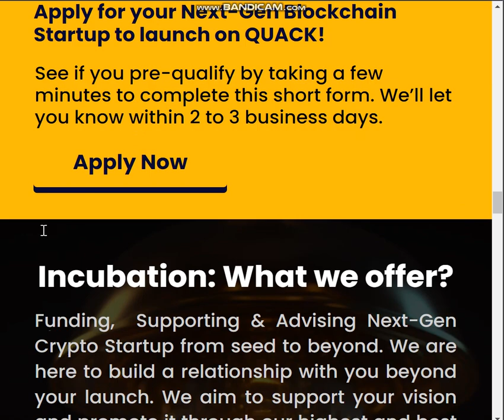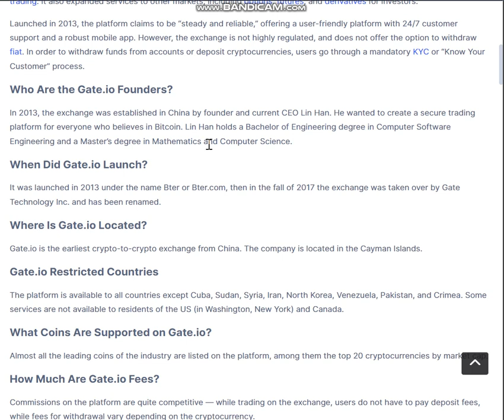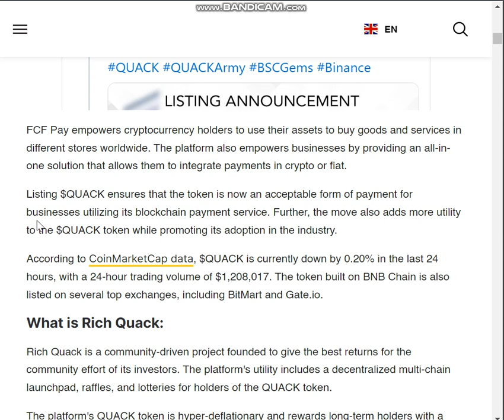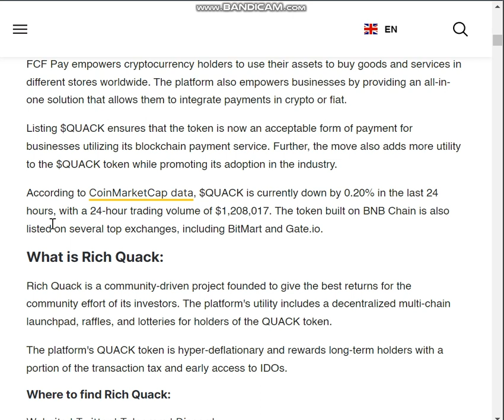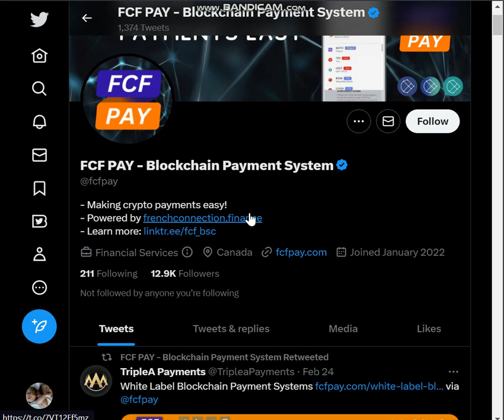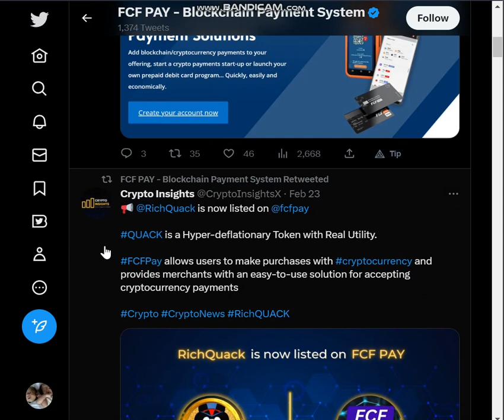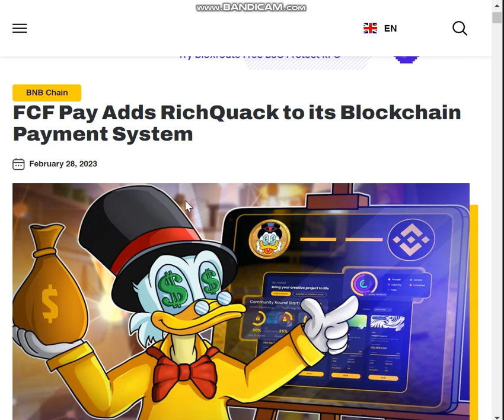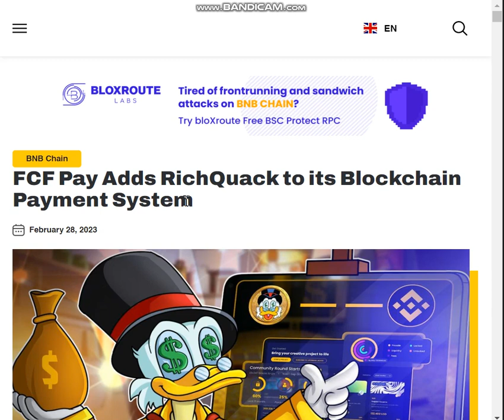FCF PAY, SOLUSI ALL-IN-ONE GLOBAL UNTUK PEMBAYARAN CRYPTO ATAU FIAT, KINI MENERIMA RICHQUACK.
French Connection Finance (FCF) telah mengintegrasikan pembayaran RichQuack ($QUACK) ke dalam gateway pembayaran blockchain-nya. Dalam pengumuman yang dibuat, FCF Pay mengumumkan bahwa pengguna RichQuack sekarang dapat melakukan pembayaran untuk barang dan jasa di platform yang menggunakan FCF Pay dengan token $QUACK mereka.

FCF Pay memungkinkan pemegang cryptocurrency untuk menggunakan aset mereka untuk membeli barang dan jasa di berbagai toko di seluruh dunia. Platform ini juga memberdayakan bisnis dengan menyediakan solusi all-in-one yang memungkinkan mereka mengintegrasikan pembayaran dalam bentuk kripto atau fiat.